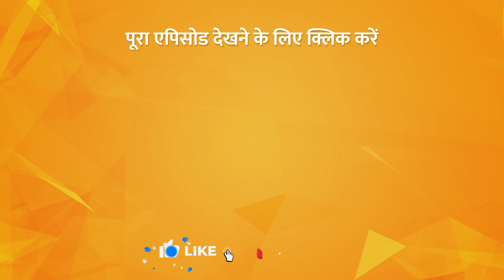What are the Side Effects of Lack of Communication in Relationships? | Rishton Ki Dori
TV पर PMC हिन्दी देखें:
Jio TV App & Jio TV+ : Channel No. 1109
Siti Cable: Channel No. 537
DEN Network: Channel No. 131
Fastway: Channel No. 604
Chandani Digital: Channel No. 604
Harsh Cable: Channel No. 397
ABC Digital: Channel No. 604